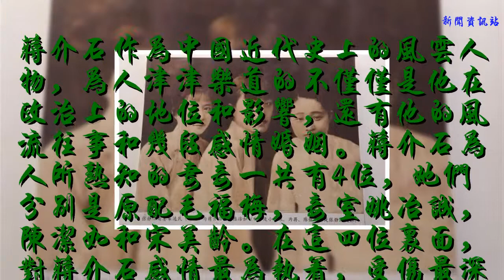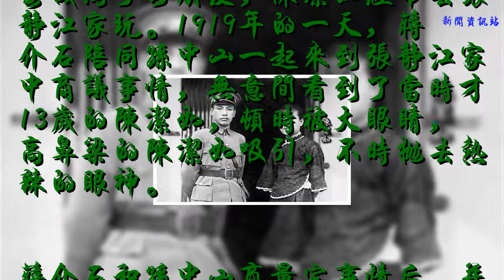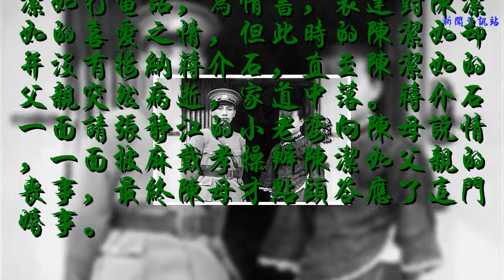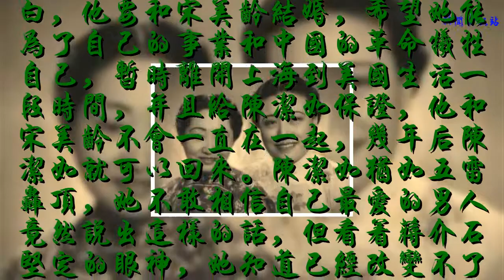她15歲嫁給34歲的蔣介石，離婚后，蔣介石只給了她5萬塊錢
��ۿ��ҵ�Ƶ��������Ϣ��

            蔣介石作為中國近代史上的風云人物，為人津津樂道的不僅僅是他在政治上的地位和影響，還有他的風流往事和幾段感情婚姻。蔣介石為人所熟知的妻妾一共有4位，她們分別是原配毛福梅，妾室姚冶誠，陳潔如和宋美齡。在這四位里面，對蔣介石感情最為執著，受傷最深的是陳潔如，。

陳潔如出生在鎮海，祖籍為寧波，幼年時跟隨父親陳鶴峰來到上海，父親是一名經營紙業的商人，家境還不錯，陳潔如就在上海上了學，在此期間，陳潔如和張靜江的小老婆成為了好朋友，陳潔如經常去張靜江家玩。1919年的一天，蔣介石陪同孫中山一起來到張靜江家中商議事情，無意間看到了當時才13歲的陳潔如，頓時被大眼睛，高鼻梁的陳潔如吸引，不時拋去熱辣的眼神。

蔣介石和孫中山商量完事情后，并沒有走遠，而是在張靜江家門口等待陳潔如的出來，在看到陳潔如后，蔣介石走上去直接向她要住址，慌忙的陳潔如給了一個假的地址就匆匆離開，但蔣介石還是想辦法找到了陳潔如的家中，并且向陳潔如的母親提出要迎娶陳潔如，陳母以陳潔如年紀還小，而且蔣介石已經發妻為理由拒絕了。
蔣介石被拒絕后，不但沒有退卻，反而更加執著，他每天不停地給陳潔如打電話，寫情書，表達對陳潔如的喜愛之情，但此時的陳潔如卻并沒有接納蔣介石，直至陳潔如的父親突然病逝，家道中落。蔣介石一面請張靜江的小老婆向陳母說情，一面披麻戴孝操辦陳潔如父親的喪事，最終陳母才點頭答應了這門婚事。

1921年12月5日蔣介石和陳潔如在上海永安大樓舉行了隆重的婚禮，此時陳潔如剛剛15歲，蔣介石34歲。婚后兩人的感情很好，蔣介石還帶著陳潔如回了奉化老家，見到了原配毛福梅，值得一提的是，蔣介石為了和陳潔如結婚，還逼迫毛福梅離了婚。此后的日子兩人像熱戀的情侶一樣，時刻都在一起，就連蔣介石去營救永豐艦上的孫中山時都帶著陳潔如，此時的陳潔如是幸福的，而且她認為這種幸福會一直持續下去，然而后來的事實讓她措手不及。
1927年蔣介石突然向陳潔如坦白，他要和宋美齡結婚，希望她能為了自己的事業和中國的革命犧牲自己，暫時離開上海到美國生活一段時間，并且給陳潔如保證，他和宋美齡不會一直在一起，幾年后陳潔如就可以回來。陳潔如猶如五雷轟頂，她不敢相信自己最愛的男人竟然說出這樣的話，但看著蔣介石堅定的眼神，她知道已經改變不了了，1927年8月陳潔如飛往美國，同年的12月1日蔣介石和宋美齡在上海結婚。

時光飛逝，轉眼6年時間過去了1933年陳潔如回到了上海，此時的蔣介石已經大權在握，陳潔如雖然恨蔣介石，但更愛蔣介石，她回來后深居簡出，給蔣介石寫了幾封信，但是都沒有得到蔣介石的回復，最后蔣介石只是拖人帶來了5萬塊錢給她，陳潔如心如刀絞。建國后陳潔如留在上海工作了一段時間，1961年去了香港，1971年1月21日在香港家中病逝。